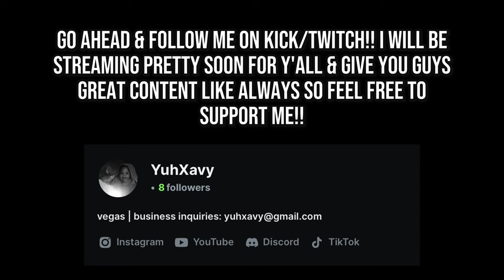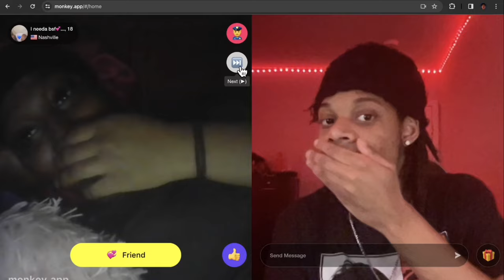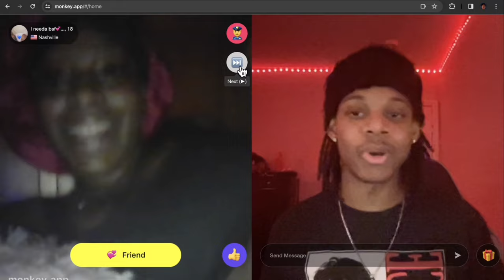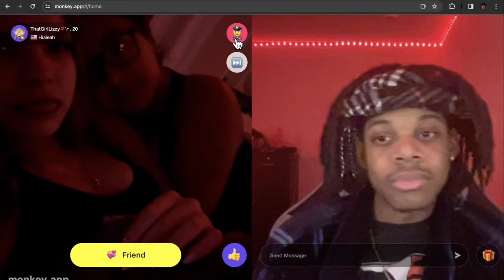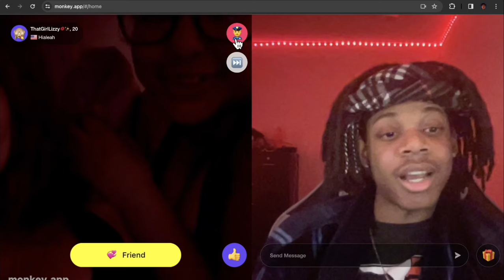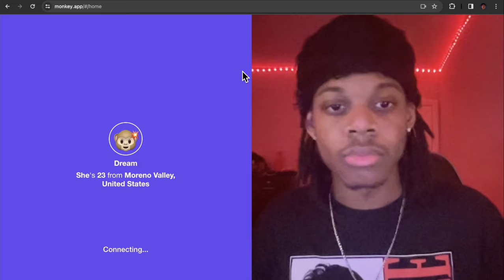RIZZING EVERY BADDIE ON THE MONKEY APP🐵😈 *READ DESC*